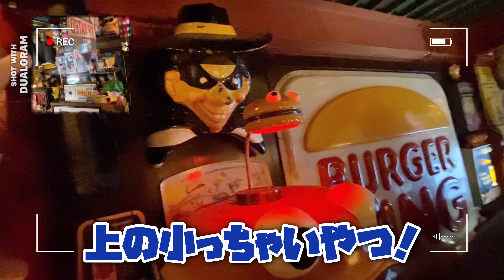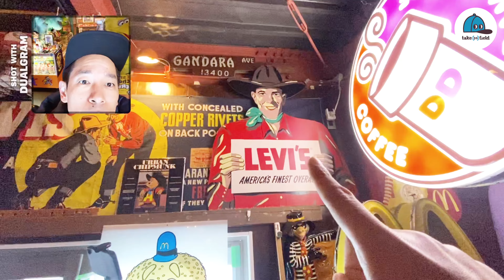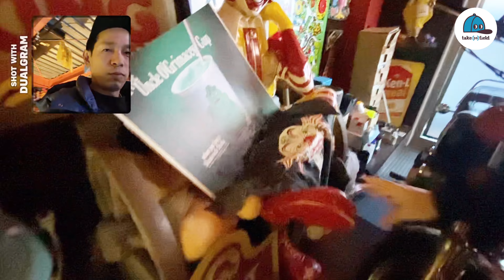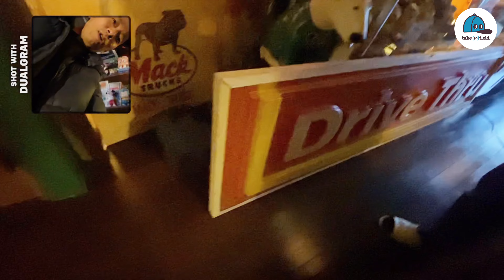【ルームツアー】凄すぎるアメトイガレージ【ニブンノゴ！大川】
凄すぎるアメトイガレージをルームツアー(room tour)
同期の芸人・ニブンノゴ ！大川のコレクション秘密基地に潜入。
マジで凄すぎて驚愕の連続！

ニブンノゴ!大川のYouTubeチャンネル

⬜︎タケト家の秘密基地作り・キャンプ場DIY
是非、第1回からご覧ください！

[タケトのSNS]